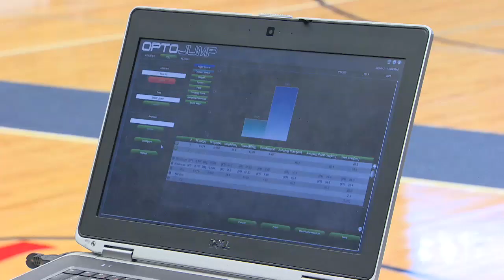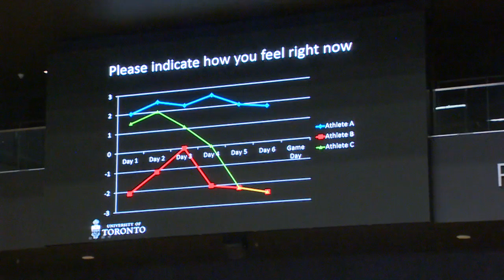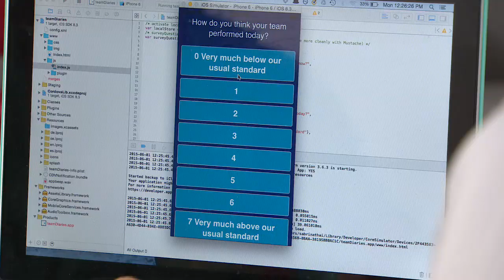The science of sport | Using data to win medals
Athletes and scientists are coming together to use data to help win medals.